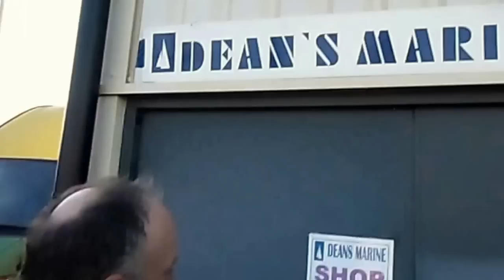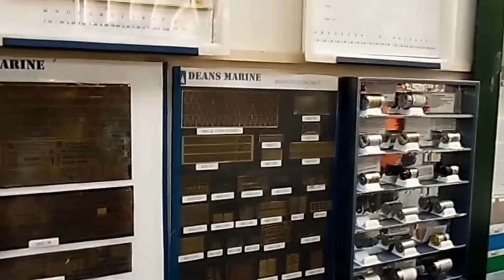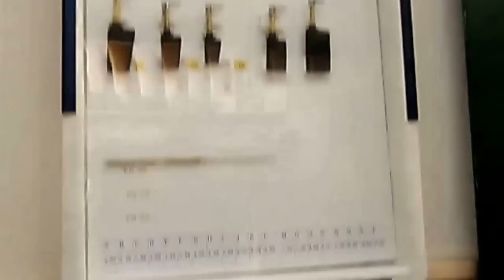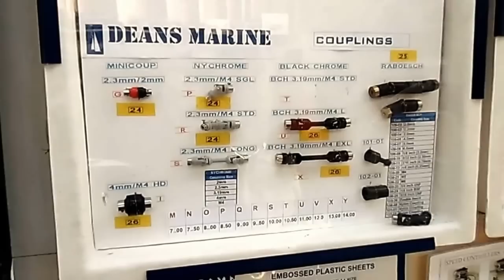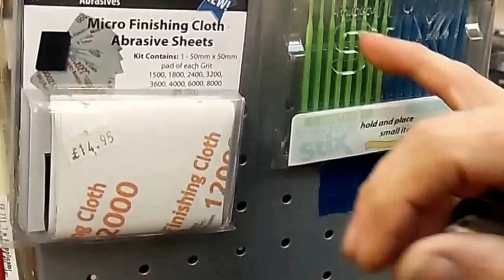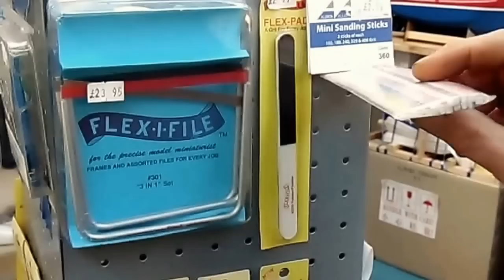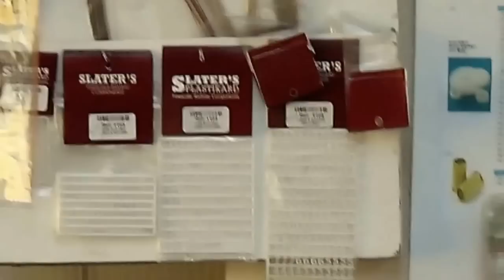A visit to Dean's Marine new Outlet Emporium.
A visit to Dean's Marine new Outlet Emporium - Dec 2014.
( Sorry about jerkiness of video, file was corrupted in camera and this is the 'recovered' version. )